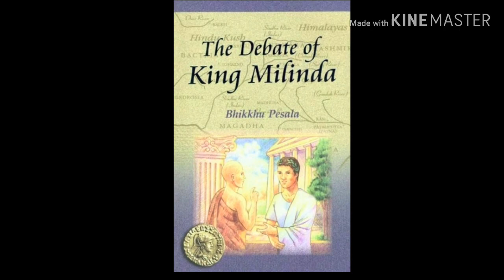कोणत्या परदेशी सम्राटाने जगात सर्वप्रथम बोद्ध धम्म स्वीकारला होता ?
जय भीम मित्रांनो या व्हिडिओ मद्धे एका अश्या महान राजा विषयी सांगितले आहे.जो वादविवादा मद्धे निपुण होता हलके फुलके पंडित तर त्याच्या समोर तिकूच शकत नव्हते. परंतु बौद्ध धम्मावर प्रभावित होऊन त्याने बोद्ध धम्म स्वीकारला होता आणि तो ठरला जगातील पहिला परदेशी राजा ज्याने बौद्ध धम्म स्वीकारला होता.

आप मुझे  instagram पर भी follow कर सकते है लिंक नीचे